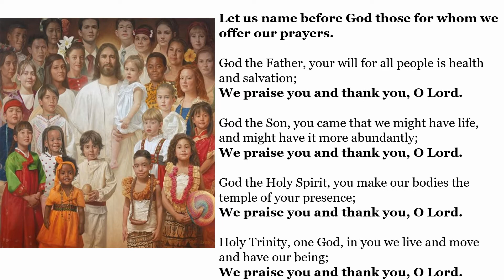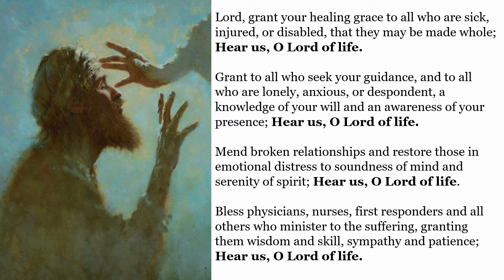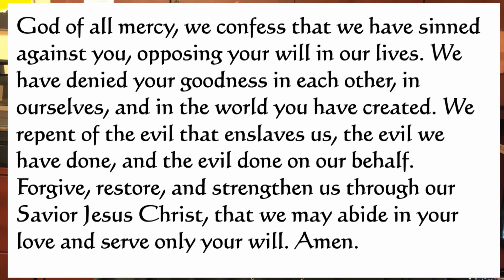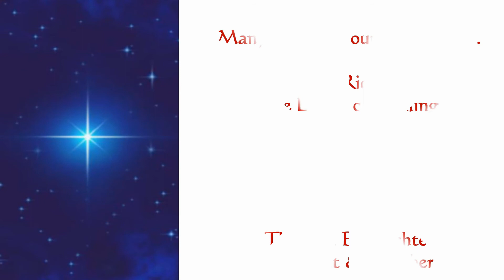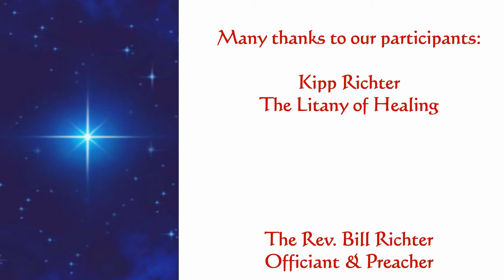Good Shepherd Kingwood: Wednesday Healing Service 12-16-20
A short service of scripture, prayer and reflection